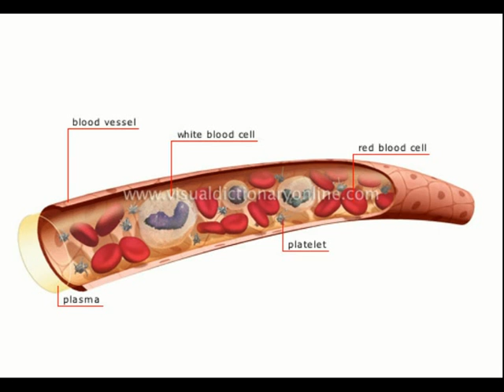BLOOD GROUPING 2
പ്രായപൂര്‍ത്തിയായ ഒരുവക്തിയുടെ ശരീരത്തില്‍ 4 -- 6 ലിറ്റര്‍ വരെ രക്തം കാണപ്പെടുന്നു. ശ്വേതരക്താണുക്കള്‍, അരുണരക്താണുക്കള്‍, എന്നിവ പ്ലാസ്മ എന്നദ്രവ്യത്തില്‍ കാണപ്പെടുന്ന വ്യത്യസ്ഥ രക്തകോശങ്ങളാണ്.

പ്രോട്ടീന്‍  തന്മാത്രയായ ആന്റിജന്‍ അരുണരക്താണുവിന്റെ പ്രതലത്തിലും, ആന്റിബോഡി  പ്ലാസ്മയിലും കാണപ്പെടുന്നു. ആന്റിജന്‍, ആന്റിബോഡി സാന്നിധ്യ/അസാന്നിധ്യത്തിനനുസരിച്ചാണ് രക്തഗ്രൂപ്പ് നിര്‍ണയിക്കുന്നത്.

ആന്റിജന്‍, ആന്റിബോഡി സാന്നിധ്യ/അസാന്നിധ്യത്തിനനുസരിച്ച് കാള്‍ ലാന്‍സ്റ്റര്‍ A,B,AB,O എന്നിങ്ങനെ 4  വ്യത്യസ്ഥ രക്തഗ്രൂപ്പുകളായി തിരിച്ചു. റിസസ്സ് അഥവാ RH ഘടകം അരുണരക്താണുക്കളില്‍ ഭൂരിഭാഗം വ്യക്തികളിലും കാണപ്പെടുന്നു ഇവരെ +ve രക്തം ഉള്ളവരെന്നും, ഇല്ലാത്തവരെ -ve രക്തം എന്നും തരം തിരിച്ചിരിക്കുന്നു.